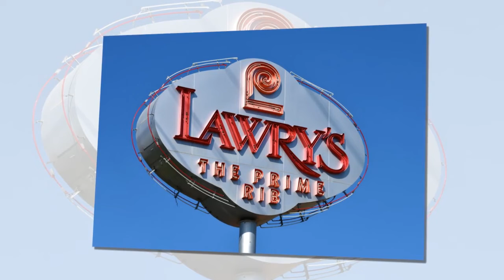Nicolas Cage out of swanky Las Vegas bar ‘completely drink’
Nicolas Cage kicked out of swanky Las Vegas bar ‘completely drunk’

Maybe he’s rehearsing for “Leaving Las Vegas” part two.

Troubled Hollywood star Nicolas Cage has been filmed getting thrown out of an upscale Las Vegas bar — where he was “completely drunk and being rowdy” and mistaken for a “homeless man,” eyewitnesses said.
The actor — who won an Oscar for his portrayal of an alcoholic in “Leaving Las Vegas” — was kicked out of Lawry’s Prime Rib on Monday last week after arguing with a staff member, according to footage shared with the Sun.

“Nicolas Cage here is a little f–ked up,” one man could be heard on the video as the unshaven star sat on a coach wearing leopard-print pants, a black T-shirt and nothing on his bare feet.
An eyewitness told the Sun that they first thought he was “a homeless man completely drunk and being rowdy.”

“To our shock, it turned [out] to be Nicolas Cage,” the onlooker said of the 57-year-old “Face/Off” star.

“He was completely smashed and was getting into a bit of a fight with the staff.”
“He was in a really bad state and was walking around shoeless. Staff told us he had been downing shots of tequila and 1980 Macallan whiskey.